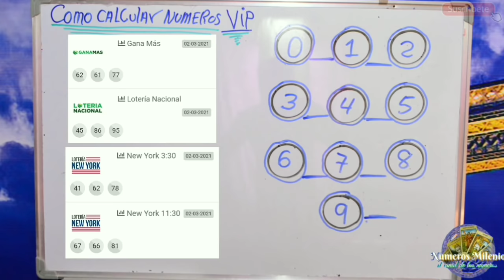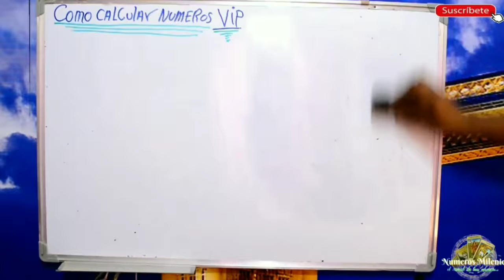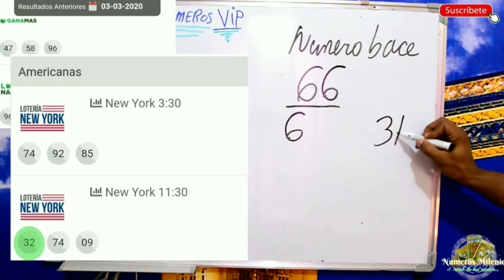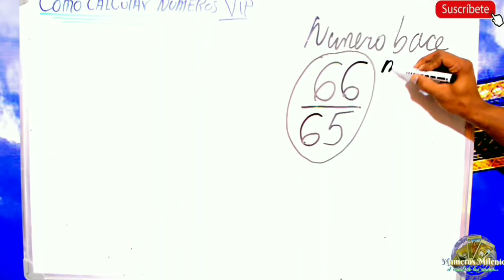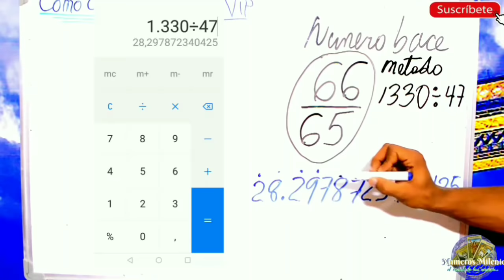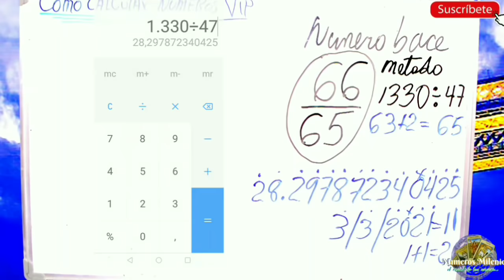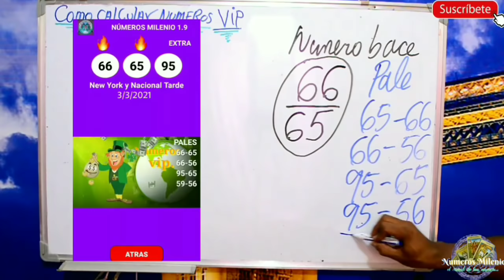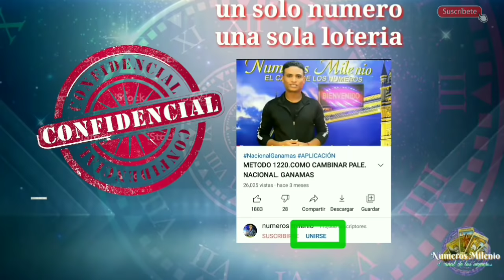ASI CALCULAN LOS NUMEROS VIP. 🤑🖊️🔑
Este contenido esta basado en analisis de cálculos de juegos de loteria usando unos de los metodos mas comun en los numerologos con este metodo puedes tener mejores resultados en las loterias los NumerosVip. paraHoy lo puedes calcular asi con este Truco Suerte bendiciones